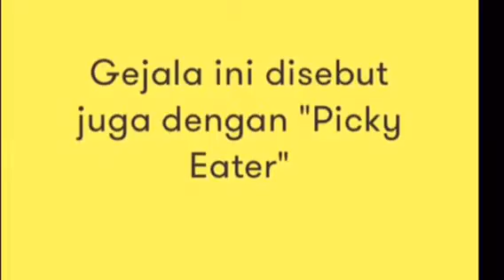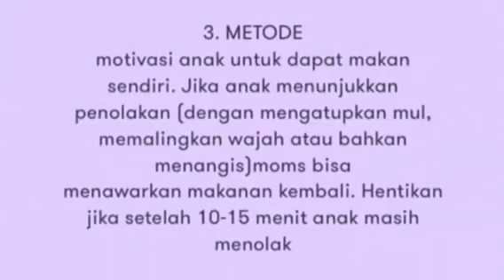Anak susah makan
Video ini dibikin setahun yang lalu, krn rencananya mau bikin portal media kesehatan gt. tp baru jadi 1, abis itu ngga diterusin lagi..😅..

Semoga bisa jd ilmu yg bermanfaat ya gaes..